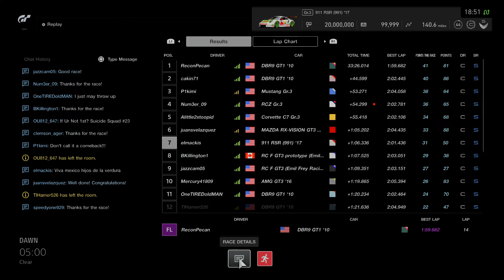Road to gran turismo 7